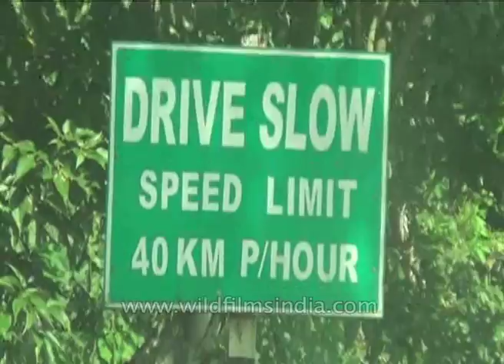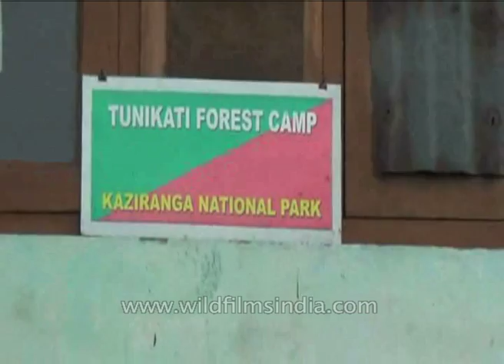Rhinos marooned in monsoon floods: Kaziranga National Park, Assam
The floods in Assam have affected 8 lakh people, leaving 14 dead. About 1.5 lakh people have sought shelter in the 150 camps opened by the state government. But the challenges are substantially higher for forest guards at Assam's Kaziranga National Park. Not only are their camps inside the forest flooded, they also have to ensure the safety of the critically endangered one-horned rhino.

There are about 2,000 of the one-horned rhinos in Khaziranga, their only home in the world. Most of the rhinos moved to higher ground within the park to avoid the rising waters. This has brought them closer to human habitations, making even more vulnerable to poaching than they already are.

To make the job of protecting these rhinos even more difficult, over 20 forest camps, the backbone of all operations within the 480 sq km park, have been flooded. This is forcing the forest guards to take refuge in the ones that remain - which are few.

50-year-old Ranjit Deka has worked at the park's Bagori Range for the last 25 years as a guard. Over the years, the flooding has become part of his life, he says, adding, "When the floods come, we have to work day and night. Our aim is that the rhino should be saved at all cost. But it's very difficult to work in this terrain for 24 hours at a stretch."

The floods first struck the park last week, on August 20. Park authorities say an assessment of how many animals are dead can only be made once the flood waters recede. "The situation at Kaziranga becomes very difficult and it becomes a real challenge to protect the rhinos. We also have to take care of ourselves, which is a problem in itself," says SK Seal Sarma, Divisional Forest Officer Kaziranga.

The park administration says that many bridges and 'kuccha' roads may also been washed away inside the park, and a correct assessment will be made once the situation returns to normal.

Source : NDTV